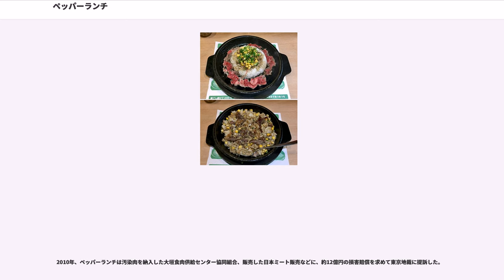ペッパーランチ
ペッパーランチは、日本の株式会社ペッパーフードサービスが運営する、ステーキ専門の飲食店チェーン。ステーキや、飯と薄切りにした牛肉を鉄板の上で焼く「ペッパーライス」を主に提供している。

1994年に神奈川県の大船で1号店をオープン。直営とフランチャイズ両方でチェーン展開しており、日本国内の40都道府県に出店している。また、韓国、シンガポール、インドネシア、オーストラリア、タイ、フィリピン、香港、マカオ、マレーシア、ベトナム、台湾、中国などアジア各国にも出店している。

2012年9月にUENO3153店でペッパーランチをゆっくりと楽しむというコンセプトで生まれたペッパーランチダイナーという新業態をオープン。2013年3月にヨドバシAKIBA店をペッパーランチダイナーに改装し、2013年7月にはハウステンボスにも出店をした。

（展開エリア、店舗数等はペッパーランチHP参照）

大阪府警は2007年5月16日、女性客を拉致監禁した上で強盗強姦を行ったとして、ペッパーランチ心斎橋店の店長と同僚の2名を強盗強姦と逮捕監禁致傷容疑で逮捕した。調べによれば2人は同年5月9日午前1時頃、同店で1人で食事をしていた女性客に対し、閉店作業を装い店舗のシャッターを閉めた上でスタンガン等を使い、「逃げたら殺す」などと脅した上で、大量の睡眠薬を飲ませ、被害者の携帯電話をチェック（ペッパーランチ入店直前に誰と連絡していたか履歴を確認）した後にGPS機能があるおそれがあったため携帯電話を破壊し、泉佐野市の貸しガレージに拉致監禁のうえ強姦し、約55,000円の現金を奪ったとされる。ペッパーランチ店長は女性を翌日以降も強姦する予定で、全裸で手足を縛った状態でガレージに監禁した。女性はその後午前9時半ごろ、監禁されていたガレージから全裸のまま自力で脱出して事件が発覚した。
一般報道されたのは発生から1週間後の5月16日であり、それまでに心斎橋店の設備が撤去されていた。社長自身は5月16日の記者会見で翌日に事件のことを知ったと発言した。ペッパーフードサービスのIRでは、会社が事件を知ったのは12日と記載されている。

また、この事件について記者会見が行われた翌日の5月17日には、株価が2万円のストップ安となった。

この店長は元々ペッパーフードサービスの社員だったが、事件直前に独立し、問題の心斎橋店の運営を委託されていた。そのため事件発生の時点ではペッパーフードサービスとの雇用関係はなく、業務委託の関係だった。

2007年7月27日、大阪地方裁判所で本件の初公判が開かれ、同年9月26日、元店長に求刑の懲役10年を上回る懲役12年、元店員には求刑通り懲役10年の判決が下された。

この事件を受け、ペッパーランチ及びペッパーフードサービスのホームページが謝罪文に切り替わり、ニッポン放送でのラジオCMは自粛され、公共広告機構（現: ACジャパン）のCMに差し替えられた。また、ファミリーマートと提携し同5月末に販売を予定していた「ペッパーランチ弁当」は企画自体が白紙となった。事件後、ペッパーフードサービスは心斎橋店との営業委託契約を解消し、同店は閉店。また、役員報酬の20%カットの内部処分がIR情報で掲示された。日経レストランが5月31日から6月1日にかけ行ったインターネット調査では、事件の認知度は76.7%だった。また、この事件以降行動変化があったのは20.4%、その内訳で「夜、1人で飲食店に行くことを避けるようになった」と答えたのは55.3%だった。

なお、この事件に関して2009年6月に運営会社であるペッパーフードサービス側が「事件の影響で業務に著しい打撃を受けた」として、服役中の元店長と元店員の2名に対し、約2760万円の損害賠償訴訟を起こしている。

2009年8月23日から同年8月24日にかけて、山口県防府市の山陽自動車道佐波川サービスエリアにある「佐波川SA上り線店」で食事をした4名が腹痛や下痢の症状を訴え、うち2名が入院、検査の結果腸管出血性大腸菌O-157による食中毒と判明、同店舗は食品衛生法に基づき、山口県より3日間の営業停止を命じられている。問題となった角切りステーキには、霜降り加工牛や牛肉や脂身を結着させた成型肉を使用していた。岐阜県大垣市の食肉加工会社「大垣食肉供給センター協同組合」が8月3日に製造加工した「角切りステーキ」の肉の一部に、不良品（O-157に感染の疑い）のまま出荷したのが原因と見られる。この肉はオーストラリアから輸入し...